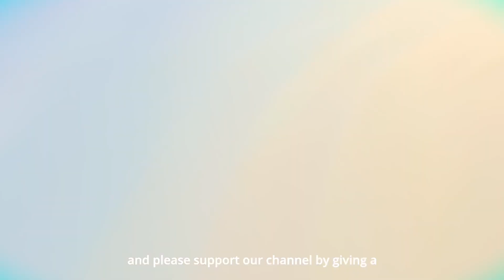MAKAN MURAH DI RESTORAN JIMBARAN BALI | TIPS | PASAR KEDONGANGAN BALI | PANTAI JIMBARAN SAAT INI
Hi guys,
Thank you sudah click video ini..
Video ini merupakan lanjutan dari video roadtrip bali sebelumnya..

Hal pertama yang kami lakukan di bali yaitu menikmati dinner dengan view sunset di jimbaran, bali. Namun, ternyata perkiraan waktu tiba di bali meleset, jadi kami baru bisa menikmati makan malam di jimbaran sekitar pukul 19.00 wib. Namun ternyata suasana malam di jimbaran juga tetap romantis karena lampu-lampu malam telah dinyalakan semua, dan tetap banyak pengunjung yang datang.

Hal pertama yang perlu dilakukan yaitu membeli ikan di salah satu pusat pasar segar di bali yaitu pasar kedonganan. Semua jenis ikan segar dan seafood tersedia disini. Harga nya pun sangat terjangkau. Setelah itu, kita bisa pilih untuk menyewa jasa bakar ikan  di restoran yang banyak tersedia yang lokasinya dekat dengan lokasi pasar kedonganan ini.

Untuk total harga yang kami bayar di jimbaran ini kurang dari IDR 500K untuk 5 orang, dan harga ini sudah sangat terjangkau, apalagi restorannya menawarkan view tepi pantai yang luar biasa.